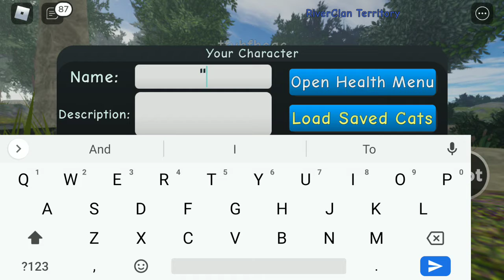Making a cat in warrior cats, then playing as the cat.